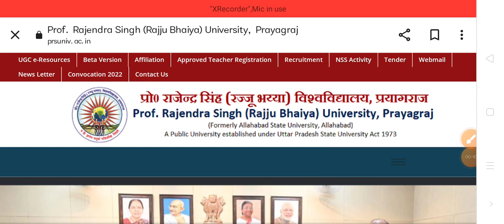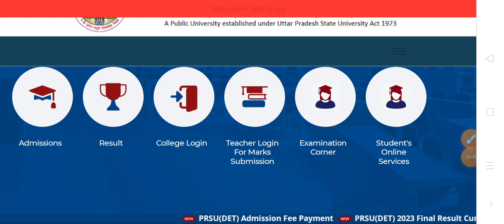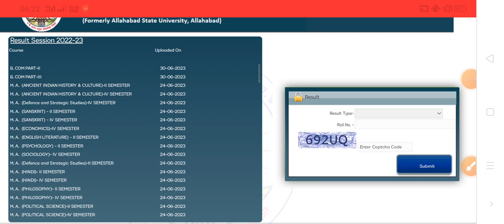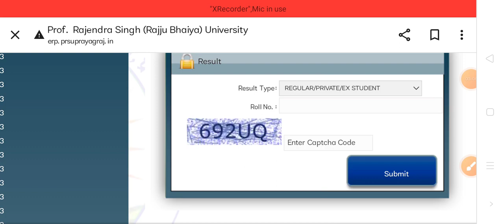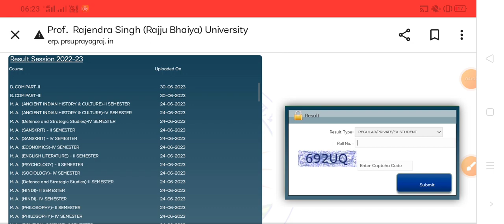Rajju bhaiya University BA BSc Bcom 3rd year / Even semester result 2023 Jari | How to check result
Hello friends mai kuch dino se kuch personal work ki vajah se  bahut hi busy chal rha tha isiliye aapko videos nhi mil pa rhi to but ab apko regular video milegi